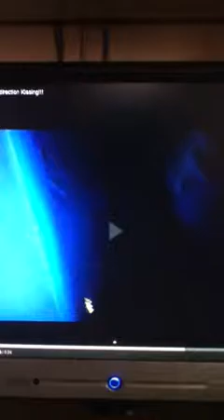Harry styles making out-!! *fake*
This is not the real harry styles 1D fans, I though it was but it's not :)